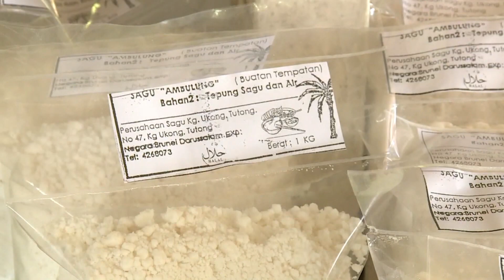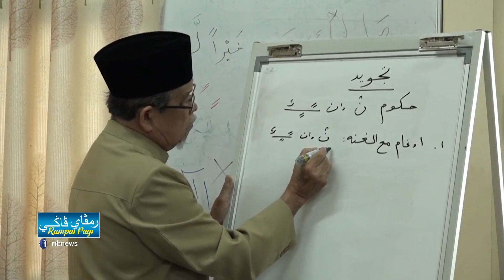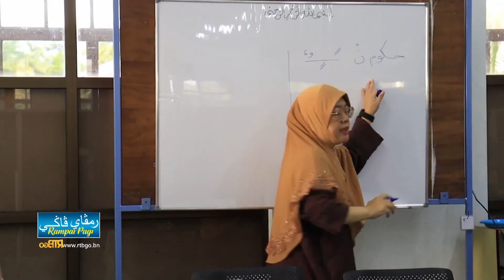Rampai Pagi 02 November 2023, Lintas Langsung Daerah Tutong